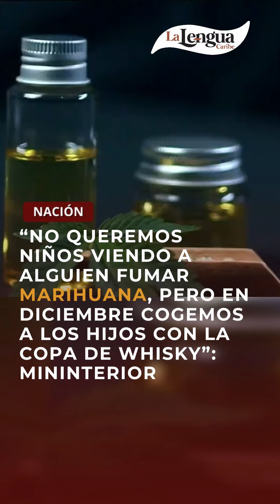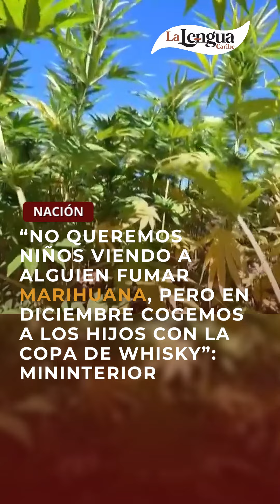“No queremos niños viendo a alguien fumar marihuana”: MinInterior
“No queremos niños viendo a alguien fumar marihuana, pero en diciembre cogemos a los hijos con la copa de whisky”: MinInterior

LaLenguaTv 🎥 | Al ministro se le vio bastante molesto cuestionando que en Colombia se escandaliza el consumo de marihuana, pero se normaliza el licor y el cigarrillo.